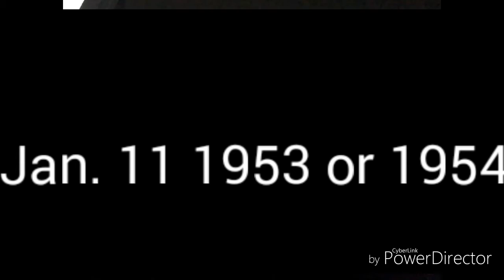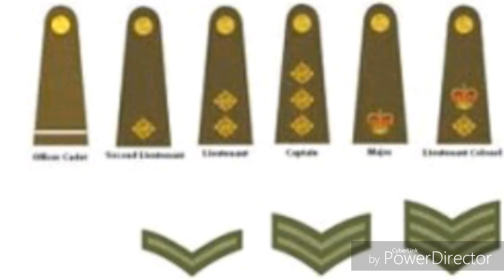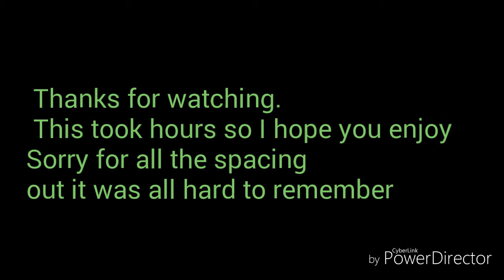Two captain Prices?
Today will answer a large question in call of duty ...